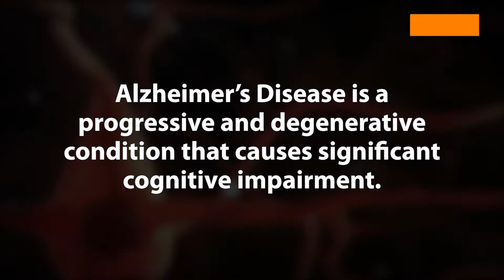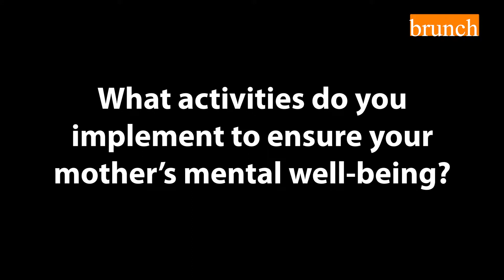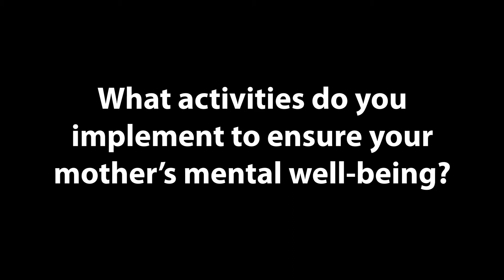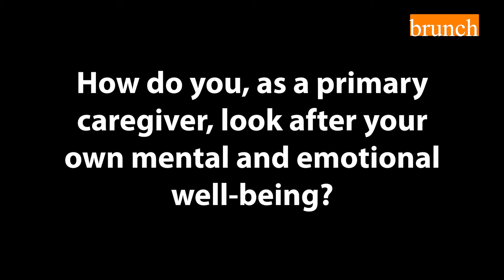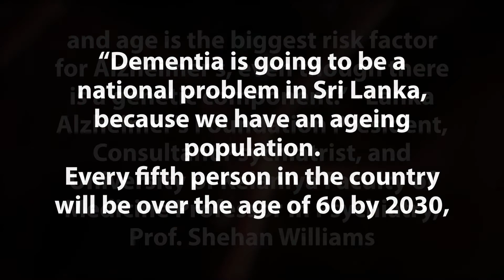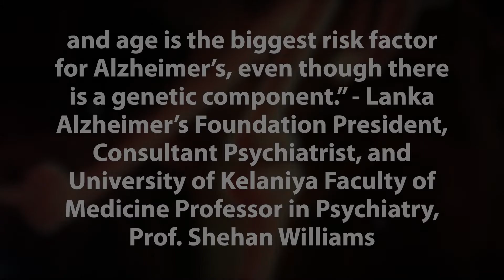Living with Alzheimer's - A day in the life of a primary caregiver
In light of the World Alzheimer's Day which falls on 21st September, we spoke to Lakmini Raymonds; primary caregiver to her mother, who has been living with Dementia, a predominant form of Alzheimer's for over 20 years. Lakmini shared her journey with her mother, the challenges, a few dos and don'ts when caring for a loved one with Alzheimer's and more.